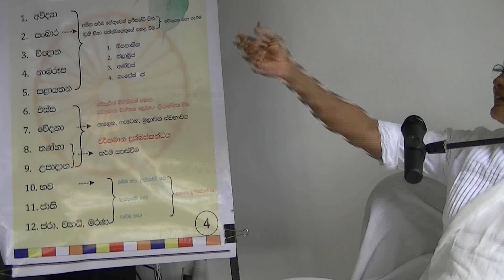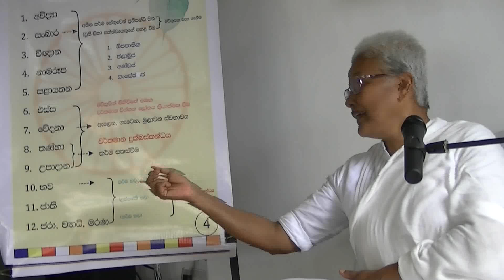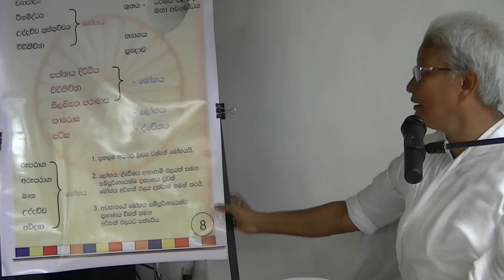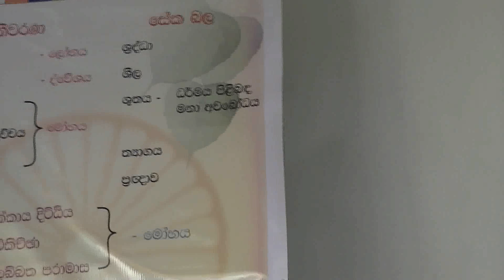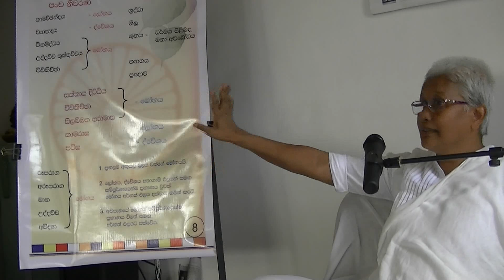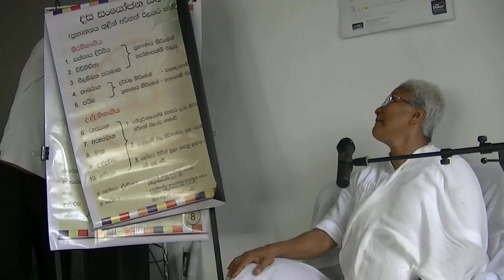සිතට පිලිසරණ සිහිය- Arahath Chithra Theraniya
පෙබරවාරි 4 - 7 වන කොටස